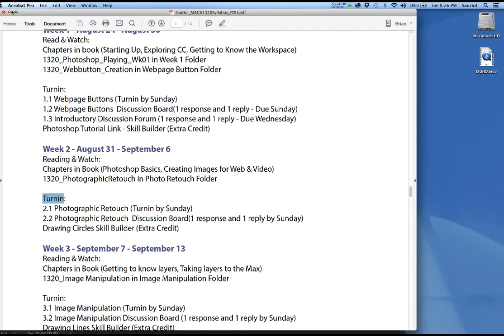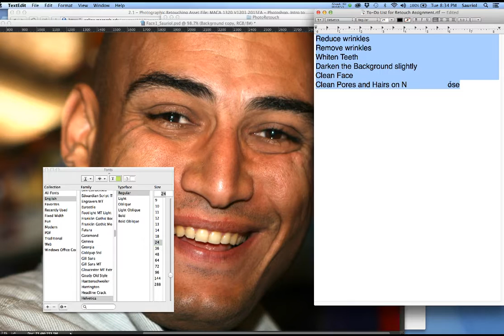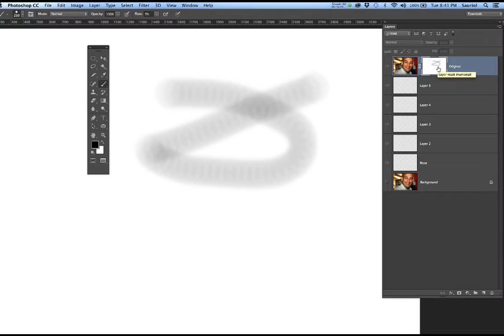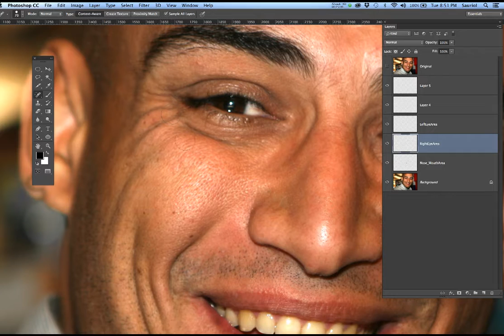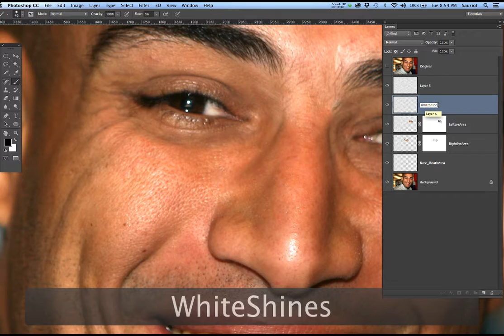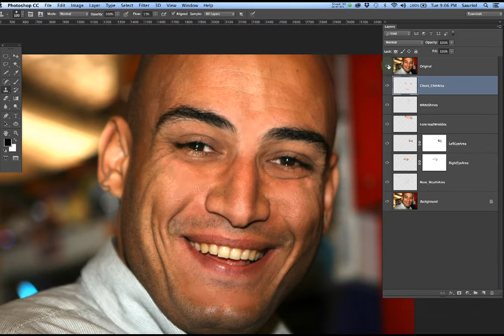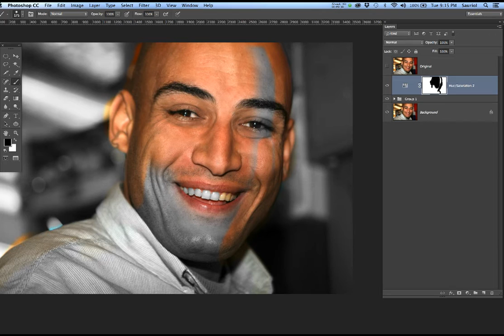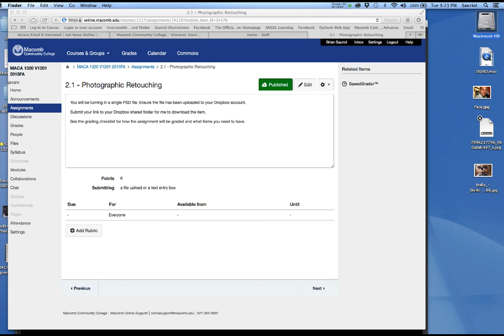Photographic Retouching Tutorial Movie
This is the second assignment for MACA 1320 • Intro to Photoshop.